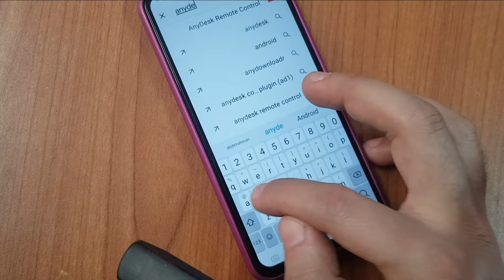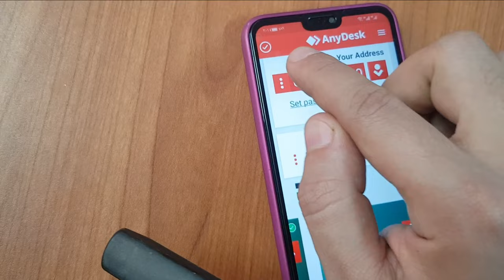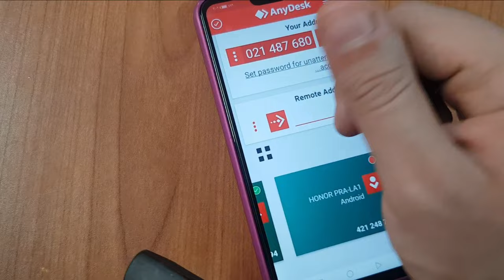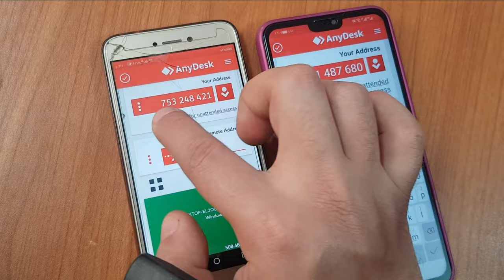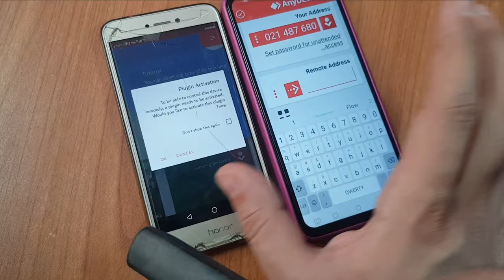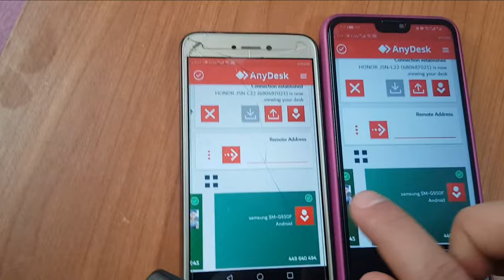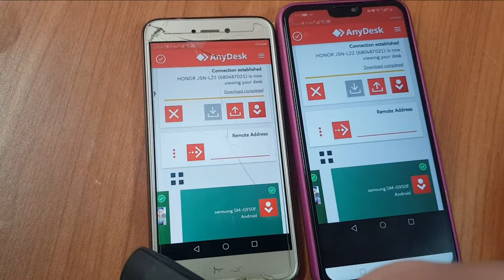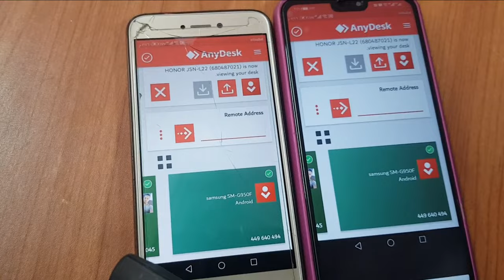برنامج تقدر تتحكم منة فى اى موبايل او جهاز كمبيوتر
التحكم عن بعد فى اى موبايل او اى جهاز لاب توب  - How to use Any desk

التطبيق وظيفتة انك تقدر تشوف الجهاز الاخر بيعمل ايه بعلمة طبعا وكمان تقدر توجهه وتقولة يعمل ايه علشان انت هتكون شايف هو بيعملة زى التحكم عن بعد بالبضط والبرنامج ده بيستخدم جدا فى الشغل وخصوصا لو انت عايز تشرح لحد حاجه هو مش فاهمها

تحميل anydesk ويندوز 7
anydesk برای ویندوز
anydesk hp
anydesk ما هو
anydesk چی هست
دسترسی های anydesk
پورت های anydesk
ویژگی های anydesk
کاربرد های anydesk
اتصال همیشگی anydesk
hp anydesk
anydesk نرم افزار
anydesk نصب
anydesk نصب نرم افزار
anydesk نصب برنامه
anydesk نحوه کار با
anydesk نرم افزار چیست
anydesk نسخه پرتابل
anydesk نرم
n anydesk
anydesk موبایل
anydesk مک دانلود
anydesk معنی
anydesk مک
anydesk مشکل
anydesk mac
anydesk للكمبيوتر
anydesk للموبايل
anydesk للاندرويد
anydesk للجوال
anydesk للماك
anydesk q es
anydesk q
چرا anydesk قطع میشه
چرا anydesk قطع میشود
دانلود anydesk قابل حمل
مشکل قطعی anydesk
anydesk فارسروید
anydesk فارسی
anydesk فیلتر شد
anydesk f
anydesk f download
دانلود فایل anydesk
فیلتر anydesk
anydesk f keys
any desk شرح
any desk تحميل
anydesk عربي
عيوب anydesk
anydesk طريقة عمل
تحميل برنامج anydesk عربي
anydesk.e
anydesk e seguro
anydesk e gratuito
anydesk e teamviewer
e anydesk
anydesk e sicuro
anydesk e free
anydesk e confiavel
anydesk e similares
any desk للكمبيوتر
صلاحيات anydesk
anydesk تحميل شرح برنامج انى ديسك لمشاركة سطح المكتب
عمل جهاز التحكم عن بعد لكل من التلفاز والفيديو
تعريف عملية التحكم عن بعد
التحكم في عقول الاخرين عن بعد
التحكم في الأشخاص عن بعد عن طريق الإيحاء العقلي